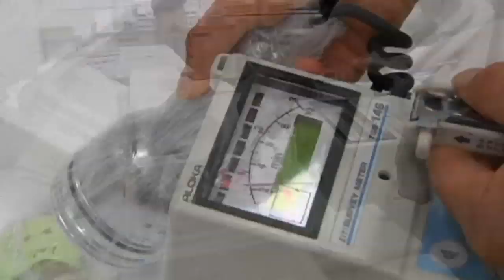Highly radioactive fish caught off Fukushima coast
It has been confirmed that fish caught off the coast of Fukushima in Japan have radiation levels above the country's accepted limit. The fishing cooperative in Iwaki city said they were surprised at the discovery, as they did not expect to find radiation levels this high. The cooperative has suspended all shipments of the rockfish. This is the first time any fish on the list of 33 species that can be shipped has crossed the limit since shipments of Fukushima marine produce restarted two years ago. Report by Mark Morris.

Gross! Woman discovers maggot living in her ear